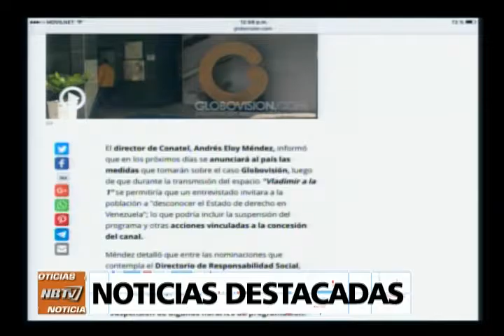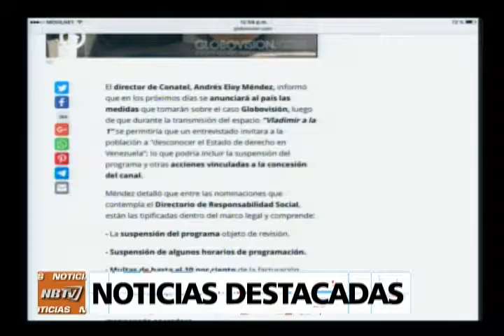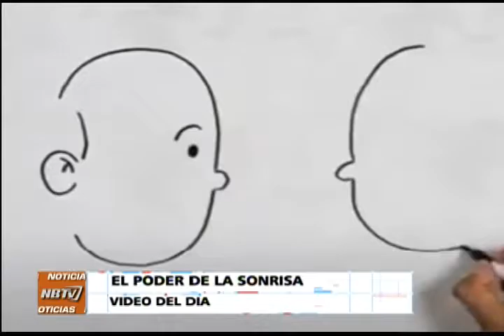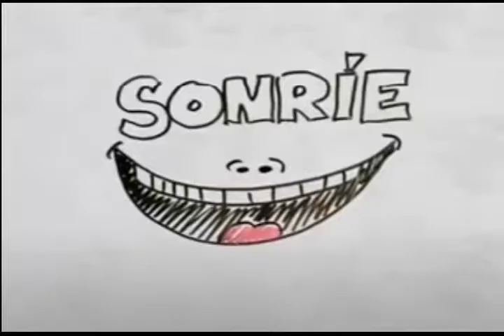NB TV - (Emisión Meridiana) - Lunes 20/03/2017 - 5/5